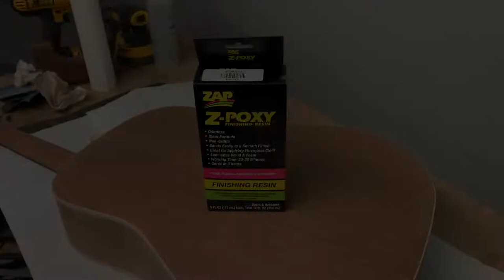Building an Acoustic Guitar Kit - Part 10 - Finishing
I purchased a used Stewmac dreadnaught acoustic guitar kit off EBay. In this video I finally get to the pore fill and spray finish.  I am using Zpoxy for the pore fill and spraying Target Coatings EM6000 waterbased lacquer.